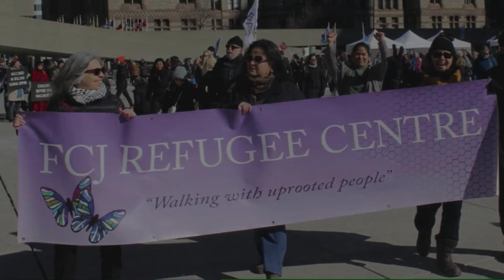International Women's Day: Break The Bias #1